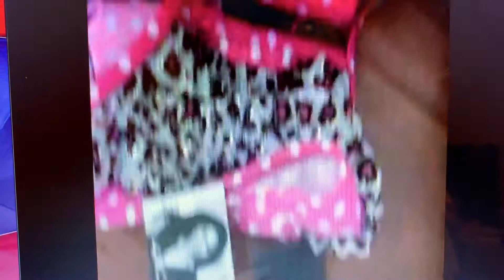Basketball Saint Louis MO